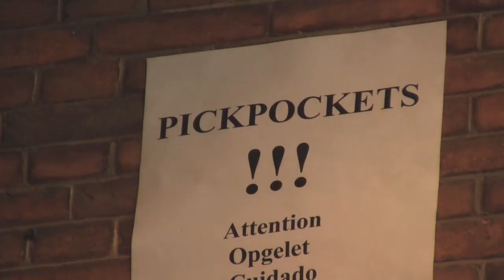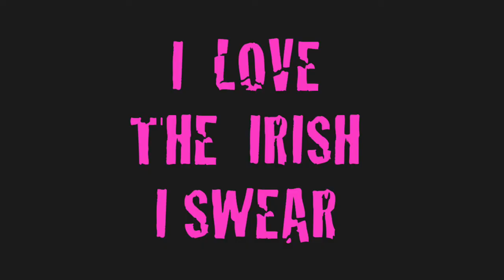The Peregrine Dame EP 314 Petty Crimes and Potatoes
The final episode of the third season finds host Rachel Parsons committing misdemeanors in Bruges.